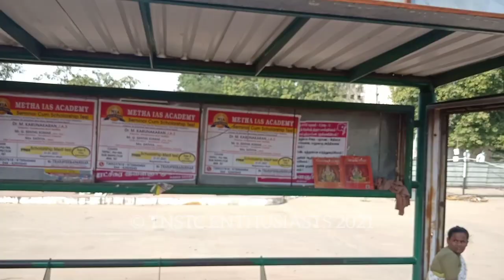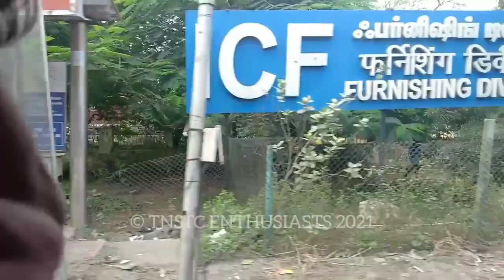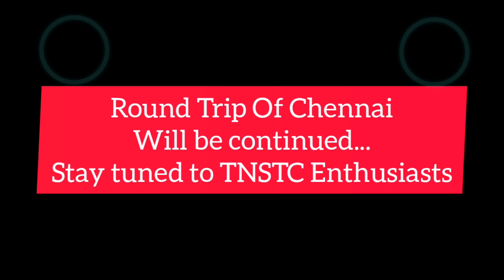Chennai City Round Trip🚍 Broadway🔄Broadway in MTC, Chennai |PART I - Journey Broadway To Avadi🚍📌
Chennai City Round Trip - Chennai, MTC
Broadway - Broadway
Via: AVADI, ORR - Tambaram, OMR - Mamallapuram, ECR - Akkarai, Shollinganallur, OMR - Broadway

PART: I
Route: 71E
BROADWAY To AVADI
Via: entral, Egmore ,Taylor's Road, Rail Museum, Padi, Ambattur, Avadi

VIDEO 📸 : Santhapriyan,Paul Kithiyon.
EDITING 💻: Vignesh.